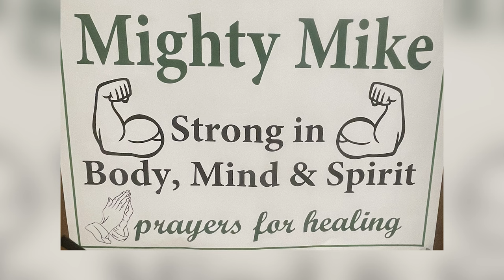Mighty Mike with Rep. Jeremy LaCombe and Pointe Coupee General Hospital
In this episode from the LHA’s ImprovingCareInOurCommunities series, Rep. Jeremy LaCombe shares the story of Fr. Mike Schatzle and the compassionate care he received from healthcare professionals at Pointe Coupee General Hospital as he continues recovering from a severe stroke. “Thank you to all of the healthcare heroes at Pointe Coupee General Hospital for going above and beyond to help Fr. Mike and for all you do to improve lives in our rural area,” said Rep. Lacombe. “I’m glad to see that he’s returned to live in our rural community where so many people love him and support him.”

Before his retirement, Fr. Mike served as pastor at St. Mary of False River and St. George Catholic Church in the Catholic Diocese of Baton Rouge. “We have a nickname for him, and it's called Mighty Mike, because he’s strong in body, mind and spirit,” said Carol Bonnecaze, a friend of Father Mike who helped to rescue him in his home during his stroke.